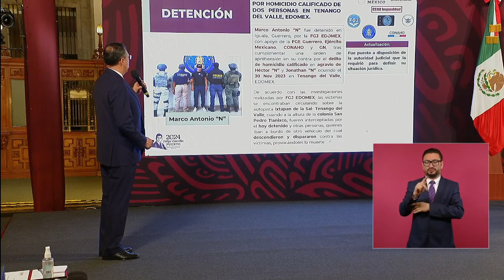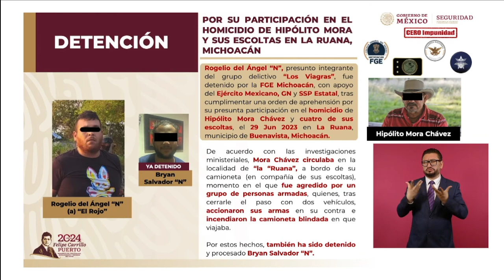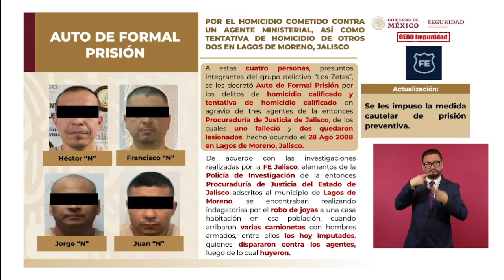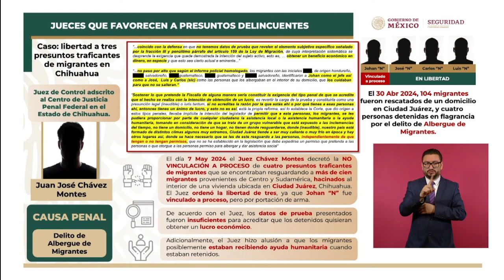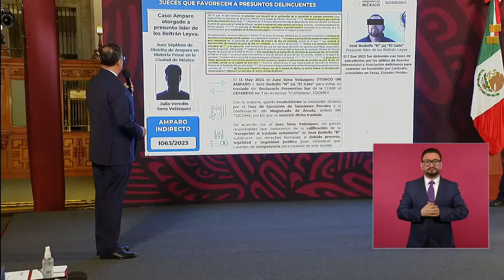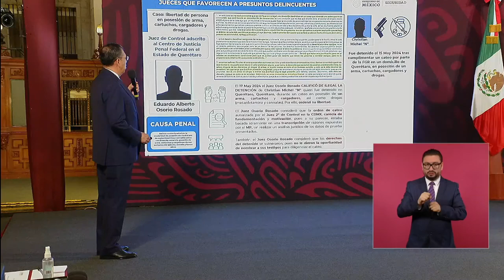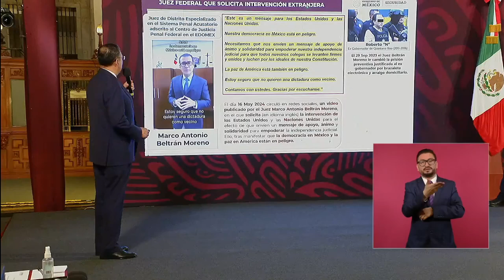Informe Cero Impunidad 28 de mayo de 2024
El subsecretario de Seguridad y Protección Ciudadana, Luis Rodríguez Bucio, presentó el informe CeroImpunidad, durante la conferencia matutina del presidente Andrés Manuel López Obrador.